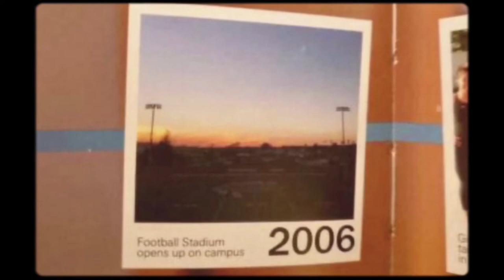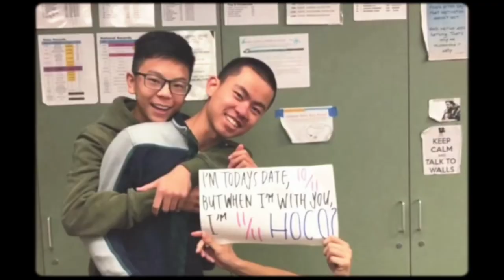Gabrielino High School - 26th Birthday Video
Here’s a video made by ASB to celebrate Gabrielino’s 26th Birthday!